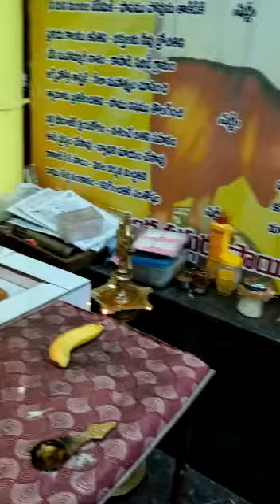January 28, 2023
Video from Suvarna